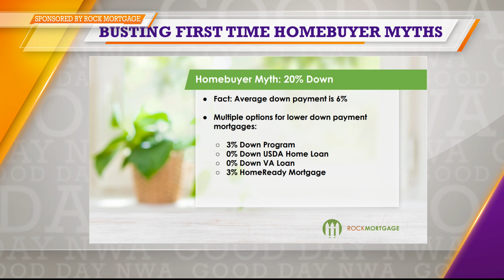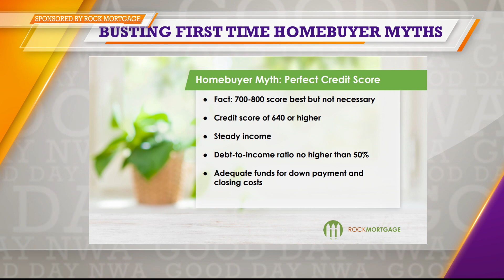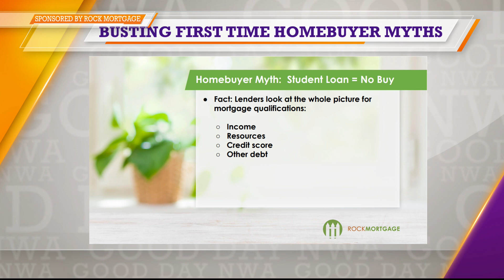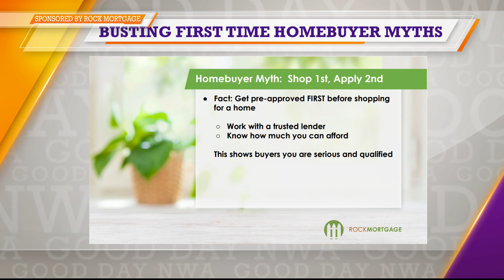Myth Busters: Rock Mortgage Edition